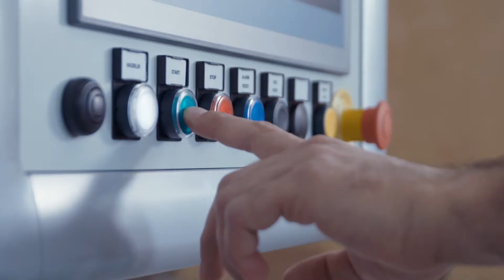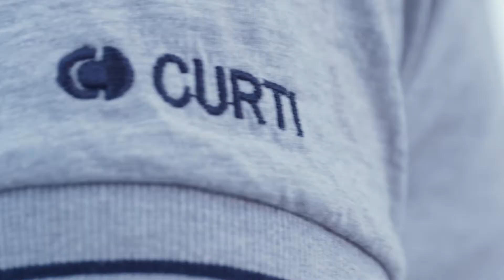Curti Wire Processing - AWP 332 RM 12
The AWP 332 RM 12 line is probably the best solution known in the world for the fully automatic processing of power cables (cords).

Outstanding productivity up to 1.200 pcs / hour!

AWP 332 RM 12 line is designed to carry out the moulding operation through a Rotary Moulding (CURTI patent).

100% finished component, mechanically and electrically tested. The total absence of manual interference within the entire manufacturing process excludes the possibility of human error, allowing for an unmatched degree of quality and performance.